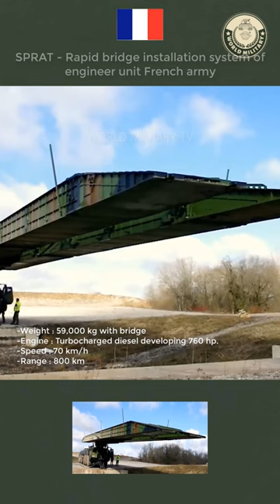SPRAT - Rapid bridge installation system of engineer unit French army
SPRAT